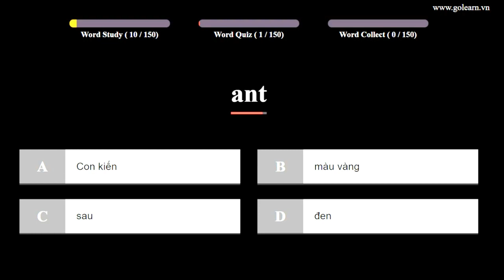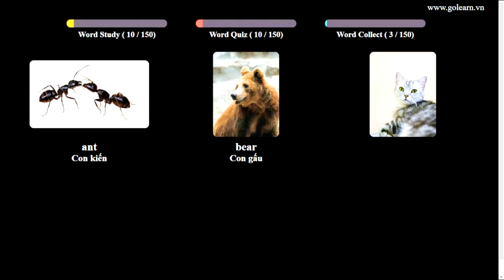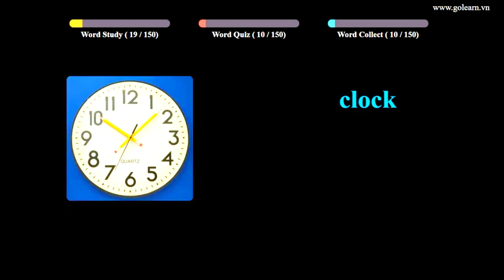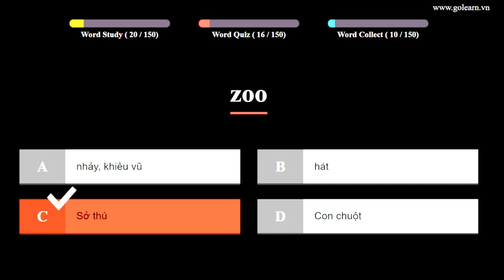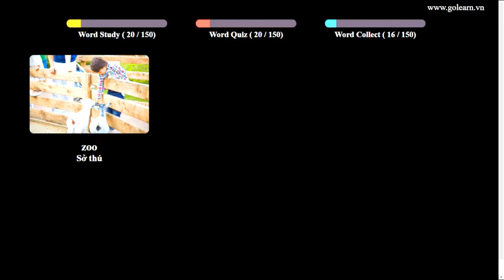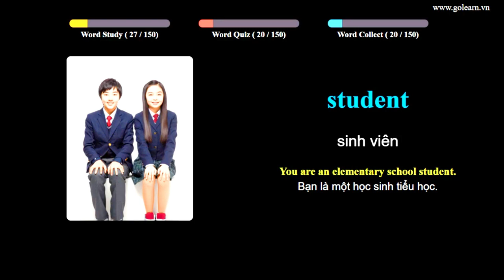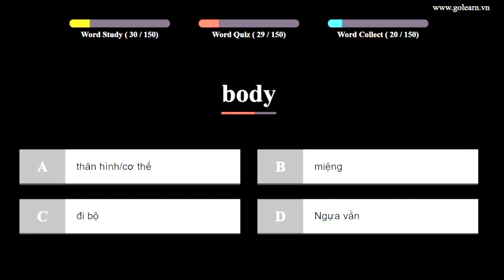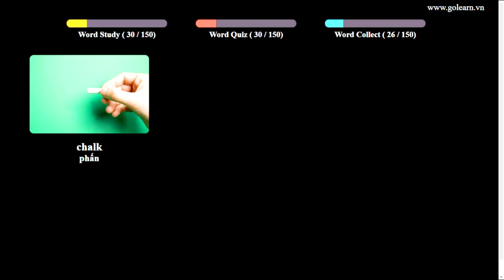English to Vietnamese Vocabulary Words Translate - PART 10